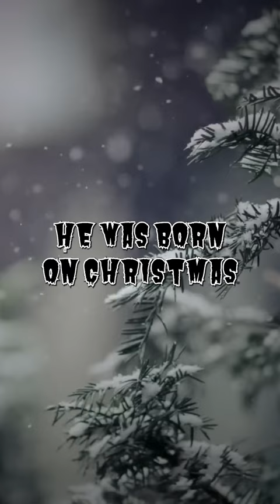Dean Corll’s Troubled Childhood